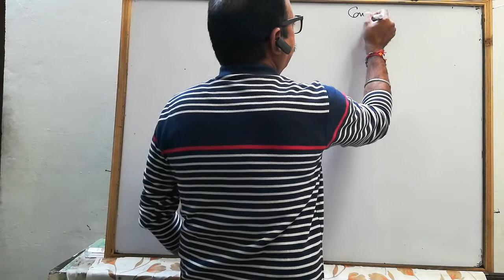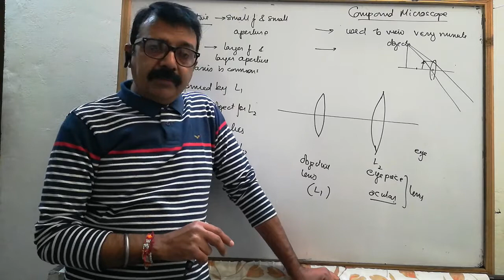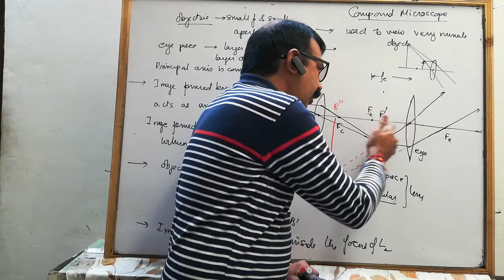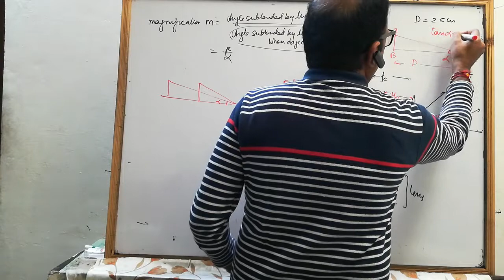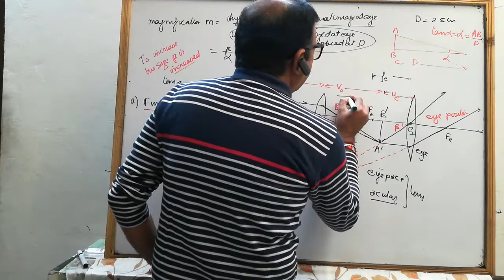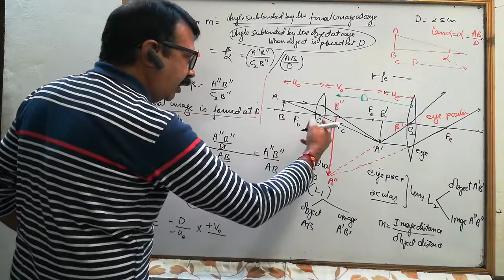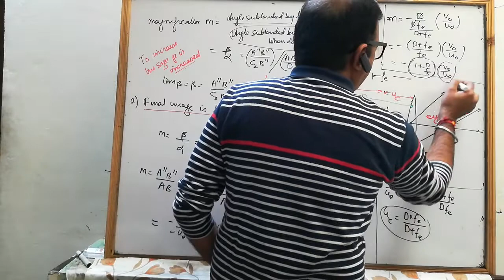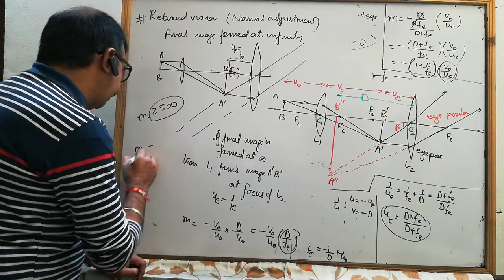Physics 12 | compound microscope 🔬 | optical instruments | boards 2021